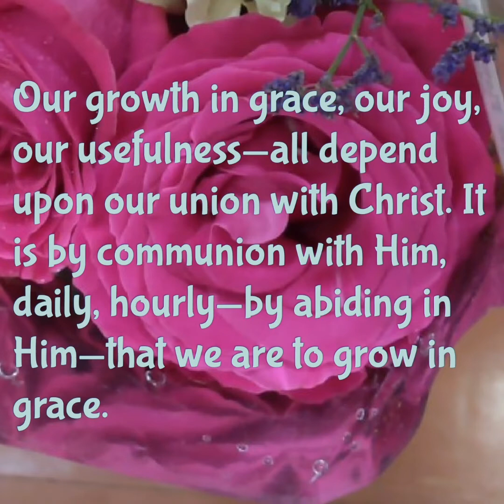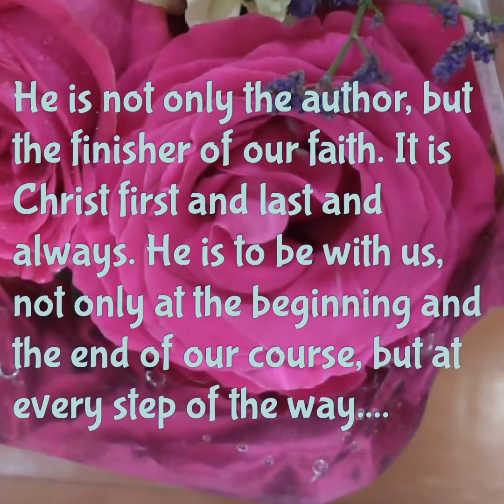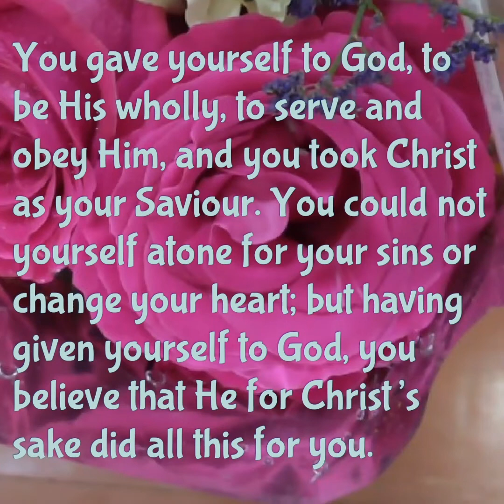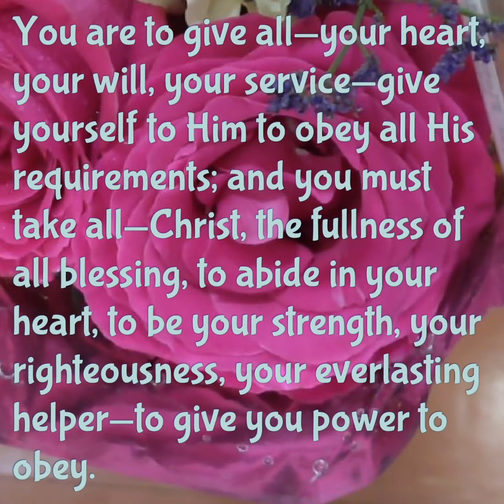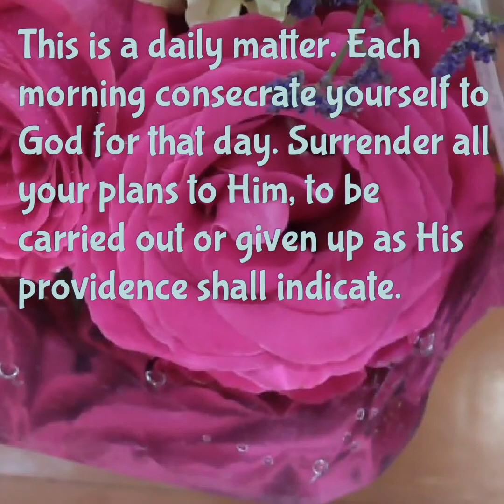The Just Shall Live by Faith, April 29